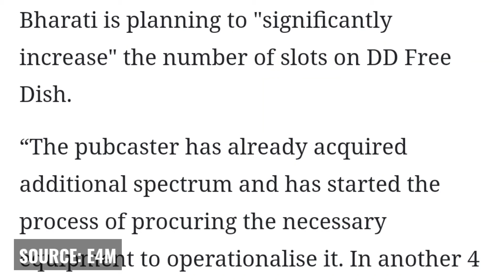DD Free Dish e-Auction करेगा अब 250 नये चैनल्स के लिए ✅ | Lifetime Free मनोरंजन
Namaskar Dosto,

Aaj hum aapko dd free dish ke baare mein btayenge jo ki aapke liye 250 naye channels add karne ki baat kar raha hai. iski puri jankari ke liye video ko pura jarur dekhe.

Dhanyawad.